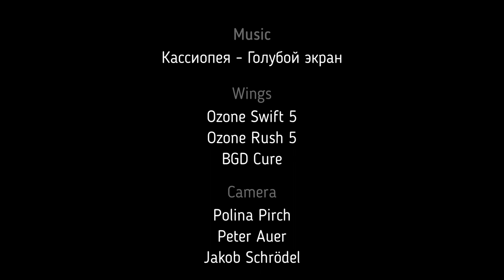SIV Hallstätter See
Paragliding safety training with friends in June 2020 at Hallstätter See, Austria